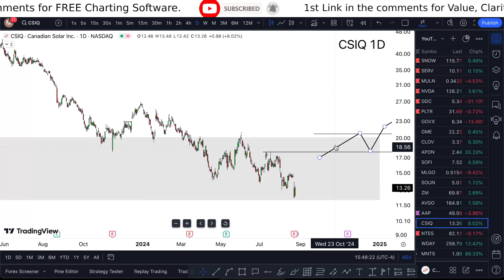CSIQ Stock (Canadian Solar stock) CSIQ STOCK PREDICTION CSIQ STOCK analysis CSIQ stock news today